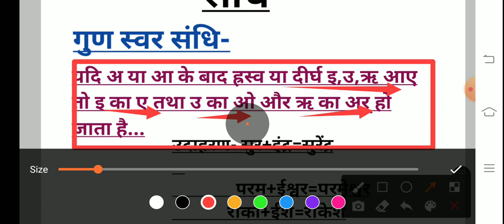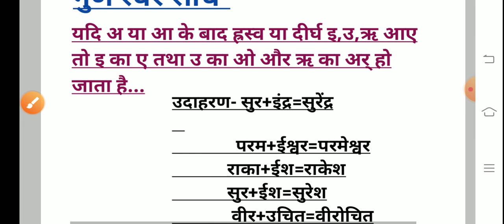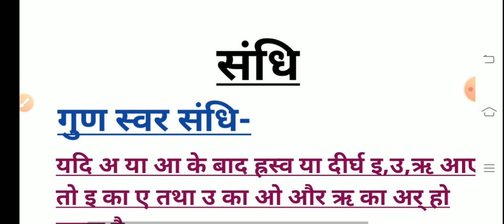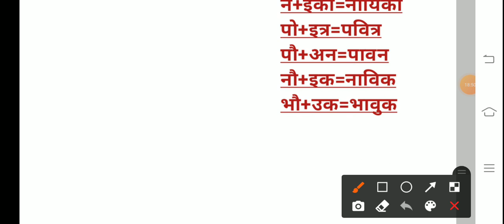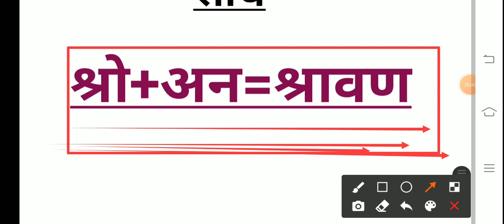UP Bed/BTC UPTET/CTET/STET 21 Batch||Hindi||संधि|Class-2|by-Nitin sir||एक धमाकेदार शुरुआत 🔥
DELED ONLINE ADMISSION FORM 2021| UP Deled direct admission date खुशखबरी BTC ADMISSION Dled 2021 upbtclatestnews updeledlatestnews updelednewadmission upbtcadmission2021 upbtc2021kbtk btckaisekre #
@Nishant ज्ञान